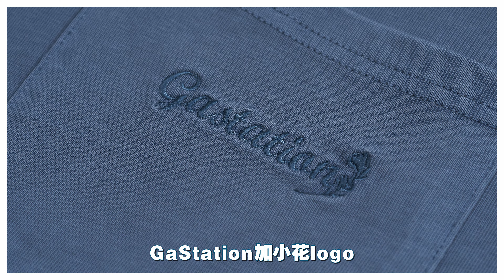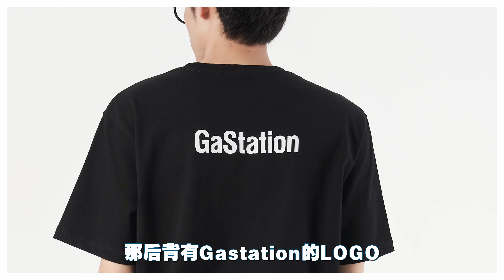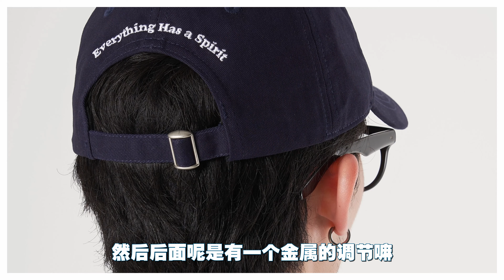8款夏季必备穿搭新品,Gastation泰裤辣!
8款夏季必备穿搭新品,Gastation泰裤辣!